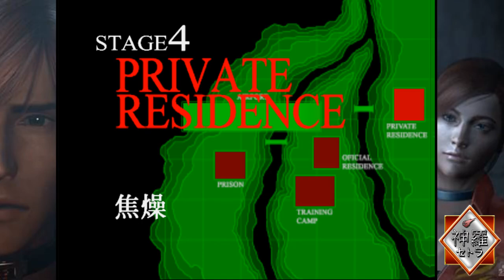[FR]Les Jeux Du Passé - Episode #62 (Resident Evil: Survivor 2)(PS2)